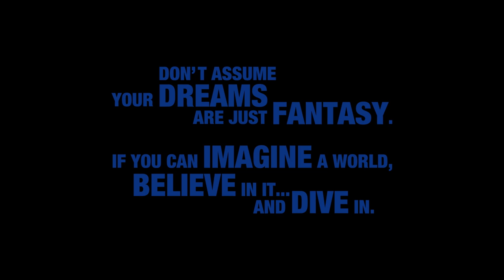Kingdom Hearts 3 D23 Long Trailer Without The Annoying Text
Don't assume your dreams are just fantasy. If you can imagine a world, believe in it... and dive in.

Sora is back, and this time he joins the gang from Toy Story.